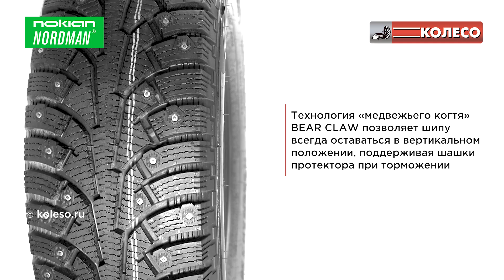NOKIAN NORDMAN 5: обзор зимних шин | КОЛЕСО.ру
Зимняя шипованная шина NOKIAN NORDMAN 5

В основу концепции Нокиан Нордман 5 заложены проверенные временем технологии старшей модели HAKKAPELIITTA 5 с улучшенными показателями сцепления и стабильности

Сеть шинных центров КОЛЕСО
Продажа зимних шин и летних шин и литых дисков:

КОЛЕСО.ру - крупнейшая сеть шинных и сервисных центров в России!
Мы работаем, чтобы сделать Ваш путь комфортным и безопасным, а сервисное и сезонное шиномонтажное обслуживание - качественным и доступным!